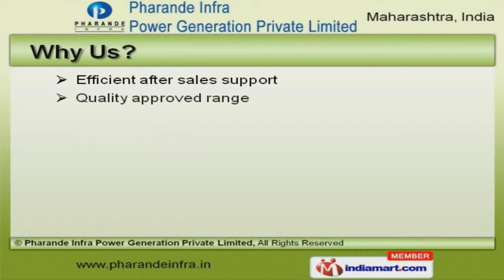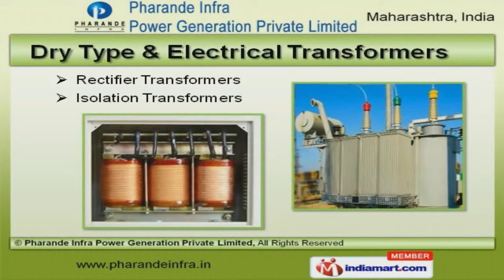Industrial & Electrical Transformers by Pharande Infra Power Generation Private Limited, Pune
Welcome to Pharande Infra Power Generation Private Limited, Manufacturer and Service Provider of Industrial Transformers. The company was established in 2008, at Pune. International quality standards and vast industry experience make us unique in the industry. Efficient after sales support, Easy payment and shipment modes make us stand apart from also-rans. We offer a wide assortment of Converter Duty, Dry Type and Electrical Transformers. Our Converter Duty and Distribution Transformers are best in the industry amongst others. Dry Type and Electrical Transformers offered by us are acknowledged for their functionality. We offer Earthing, Furnace and Power Transformers that are widely acclaimed in the market. Along with that we offer Step Up and Step down Transformers that are a class apart. We also provide Transformers Maintenance Services that are extremely reliable.